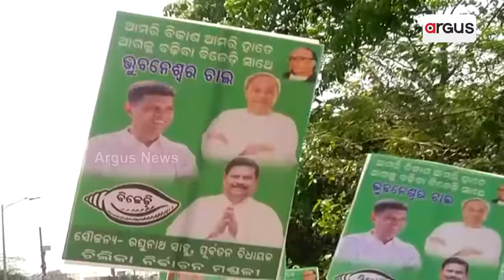ବିଜେଡିରେ ଅସମ୍ଭାଳ ଗୋଷ୍ଠୀ କନ୍ଦଳ || BJD Controversy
ବିଜେଡିରେ ଅସମ୍ଭାଳ ଗୋଷ୍ଠୀ କନ୍ଦଳ । ଟାଣୁଆ ନେତାଙ୍କୁ ଦଳ ଭିତରୁ ଜୋରଦାର ବିରୋଧ । ପାଟ୍ଟଶାଣୀଙ୍କ ବିରୋଧରେ ଚିଲିକା ବିଜେଡି କର୍ମୀଙ୍କ ଭୁବନେଶ୍ବରରେ ମେଳି । ପାଟକୁରାରେ ଅରବିନ୍ଦ ବନାମ ସଞ୍ଜୟ କଳି ! ନିର୍ବାଚନ ପୂର୍ବରୁ ପ୍ରାର୍ଥୀ ଚୟନକୁ ନେଇ ମହାଦ୍ବନ୍ଦ୍ବରେ ବିଜେଡି । 24 ମହାଲଢ଼େଇରେ ଦଳର ଡଙ୍ଗା ବୁଡ଼ାଇ ଦେବେ କି ବିଦ୍ରୋହୀ ।